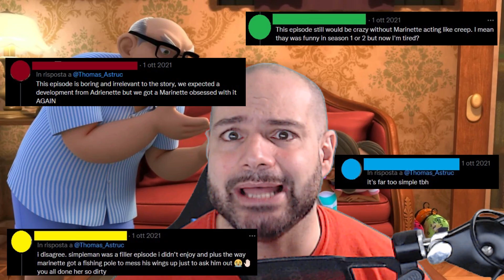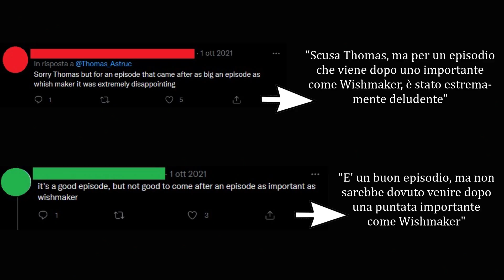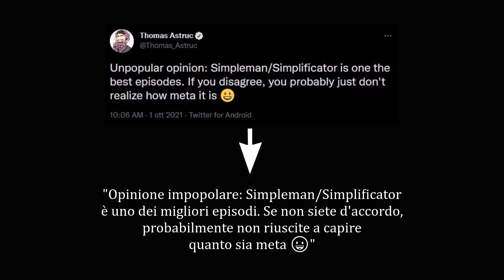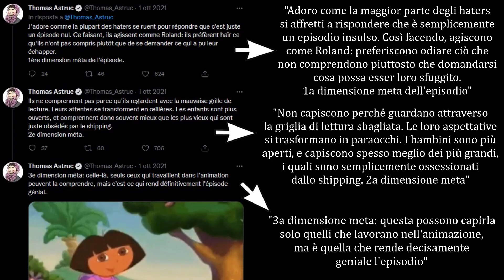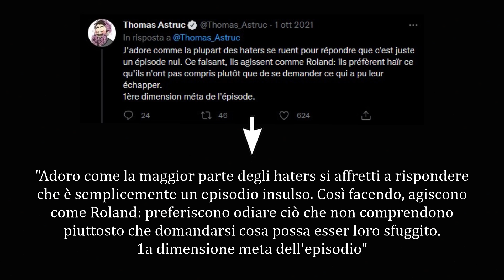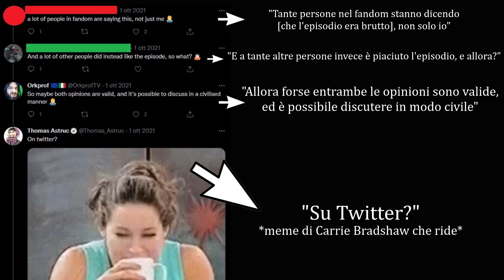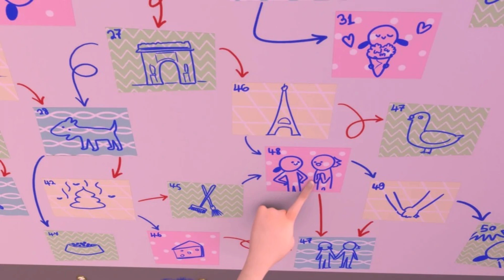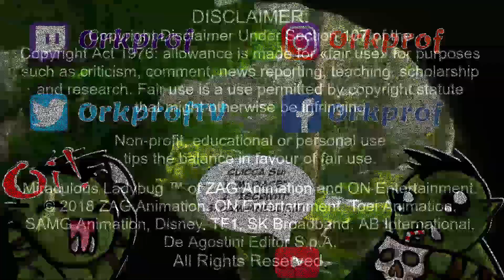MIRACULOUS - Simplificator (4x19) - Reaction & commento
▌▐ ► ALL CREDITS HERE ◄ ▌▐

Miraculous™ is a trademark of ZAG Animation and ON Entertainment.

📋 CREDITS
💁🏼 Il logo del canale nel watermark e gli altri disegni dell'orchetto nella ending card sono disegnati da Nunki_Art

🎵 MUSICHE

⚈ Segmento iniziale:
UMG (per conto di Universal Music Italia srL.); Warner Chappell, Soundreef Ltd, LatinAutor - Warner Chappell, LatinAutor, LatinAutorPerf, UNIAO BRASILEIRA DE EDITORAS DE MUSICA - UBEM, LatinAutor - UMPG, ООО С.Б.А. Мьюзик Паблишинг/S.B.A.Music Publishing LTD, ASCAP, UMPG Publishing e 6 società di gestione dei diritti musicali

⚈ Segmento bloopers:
"Bunny Hop" by  Quincas Moreira

⚈ Clips and still pictures from MIRACULOUS episodes: "Simplificator"; "Exauceur"; "Chamaleon"; "Gabriel Agreste"; "Verité"; "Dessinateur".